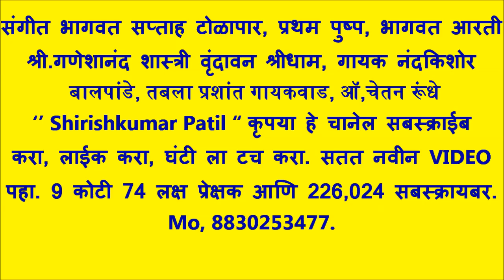संगीत भागवत सप्ताह टोळापार, प्रथम पुष्प, श्री गणेशानंद शास्त्री वृंदावन श्रीधाम, गायक नंदकिशोर बालपा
आयोजक हभप श्री,परशराम कळंबे महाराज, Mo,९०४९०८४२०२, रौप्यमहोत्सवी भागवत सप्ताह  टोळापार,
स्थळ. श्री. विठ्ठल रुख्मिणी देवस्थान श्री क्षेत्र, टोळापार ( मोगरा) ता, नरखेड जि, नागपूर .
सार्वजनिक अखंड हरीनाम सप्ताह,श्री,जगनाडे महाराज पुण्यतिथी निमित्त, दि,14 डिसेंबर 2022 ते 21 डिसेंबर 2022, श्रीमदभागवत ज्ञान यज्ञ सोहळा,
         श्रीमदभागवत कथा प्रवक्ता श्री. हभप गणेशानंद शास्त्री वृंदावन श्रीधाम.
भागवत कथेतील संगीत संच 1) गायक श्री. हभप नंदकिशोर महाराज बालपांडे, 2) तबलावादक श्री. हभप प्रशांत महाराज गायकवाड, 3) ऑर्गन श्री. हभप चेतन महाराज रुंधे, 4) हार्मोनियम श्री. हभप विनायक महाराज नागमोते
भागवत सप्ताहातील नामवंत कीर्तनकार, 1) श्री. हभप गुरुवर्य नारायण महाराज शिंदे,  2) श्री. हभप गुरुवर्य प्रमोद महाराज ठाकरे, 3) श्री. हभप गुरुवर्य बालाजी महाराज उगले, 4) श्री. हभप गुरुवर्य श्रावण महाराज भक्ते 5) श्री. हभप गुरुवर्य हरिओम महाराज निंभोरकर, 6) श्री. हभप गुरुवर्य कबीर महाराज आत्तार, 7) श्री. हभप गुरुवर्य पोपट महाराज पाटील
मृदुंगाचार्य. 1) श्री. हभप जितेंद्र महाराज पराये, 2) श्री. हभप भूषण महाराज खडसे, 3) श्री. हभप चंद्रशेखर महाराज बडवाईक,
व्यवस्थापक. 1) श्री. हभप रोशन महाराज कळंबे. 2) श्री. हभप रामाजी कोडापे, 3) श्री. हभप विवेकजी बालपांडे,
              4) श्री. हभप निलेश कळंबे 5) श्री. हभप चंद्रकांत महाराज कळंबे शास्त्री
सूत्रसंचालक श्री. हभप माणिकराव काळे गुरुजी नागपूर
आपले विनीत श्री. विठ्ठल रुख्मिणी देवस्थान श्री क्षेत्र, टोळापार (मोगरा) आणि समस्त ग्रामवासी टोळापार,
                नवदुर्गा तरुण मंडळ टोळापार (मोगरा) ,,,पो, येणीकोणी ता, नरखेड जि, नागपूर, विदर्भ